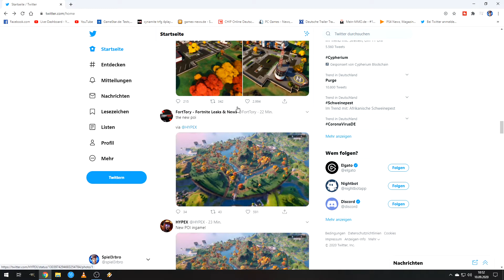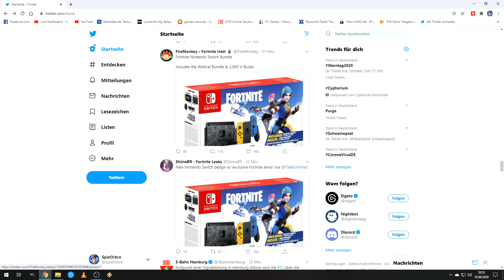Fortnite Update 14.10 Neues Bundle Neue Superkräfte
Zocken bis der Arzt kommt ; das ist mein Motto.